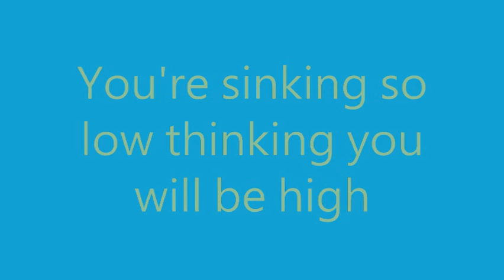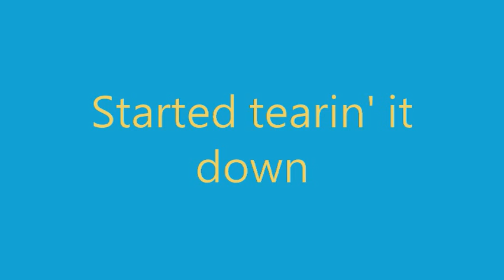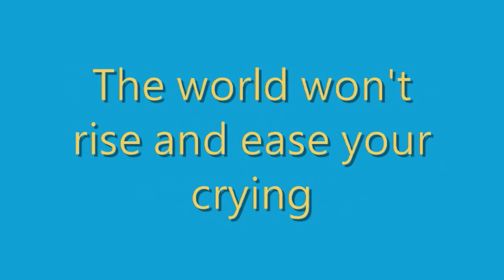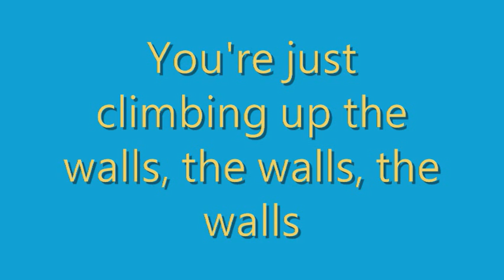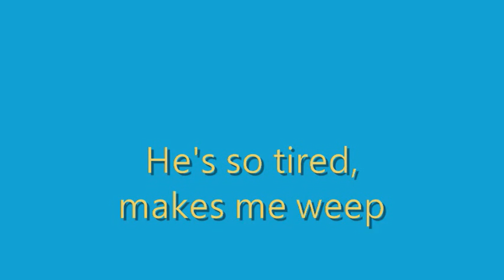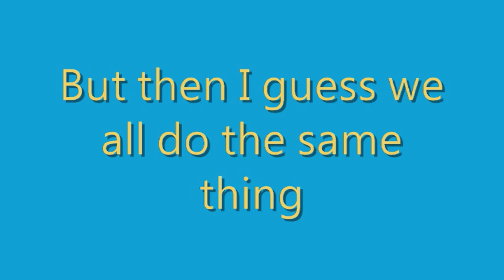Chris Cornell Climbing Up The Walls with lyrics